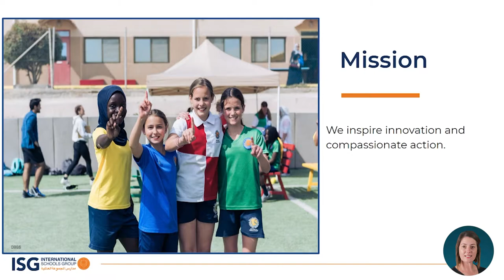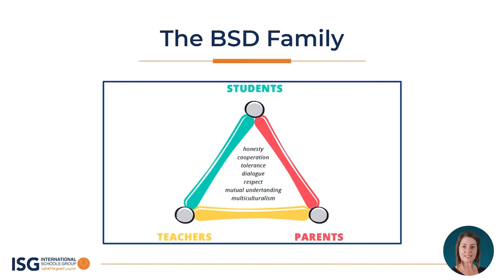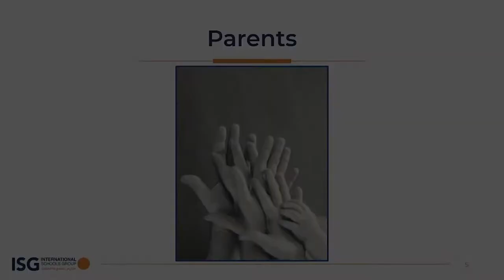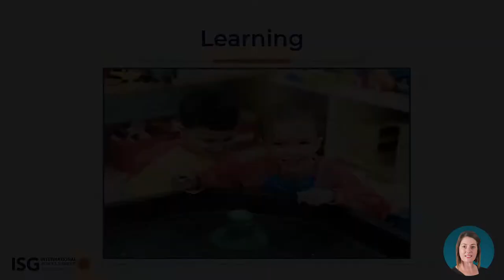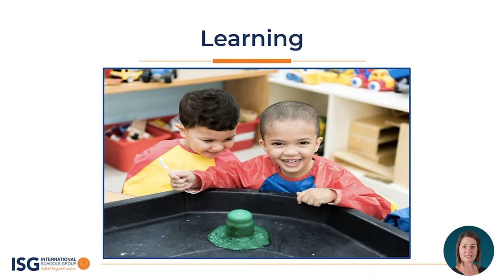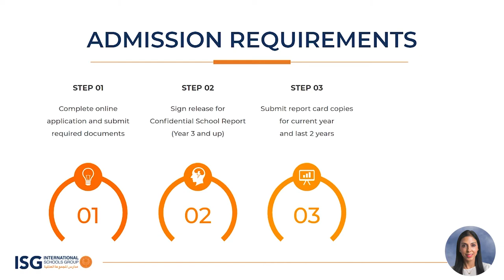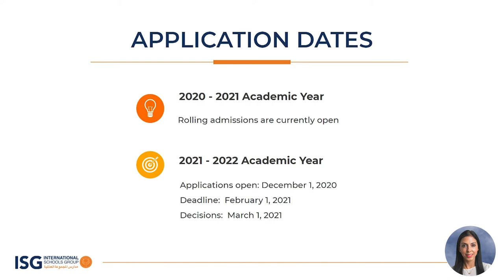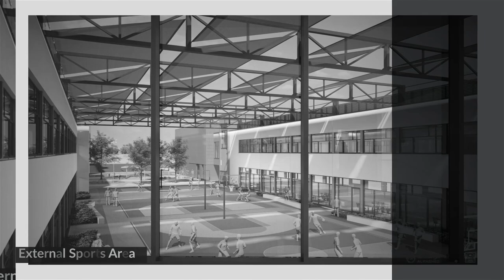BSD Primary School Open Day 2021-2022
New students Open Day for 2021-22 for BSD Primary School.
ISG British School Dhahran (formerly Dhahran British Grammar School)